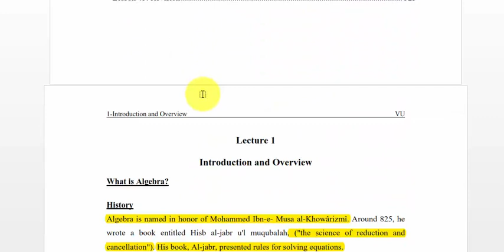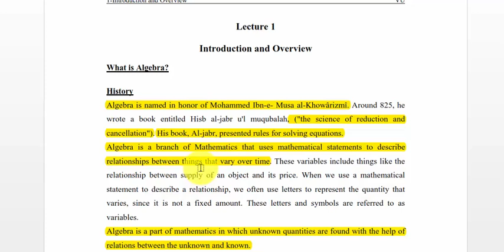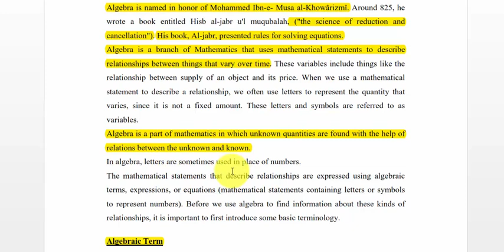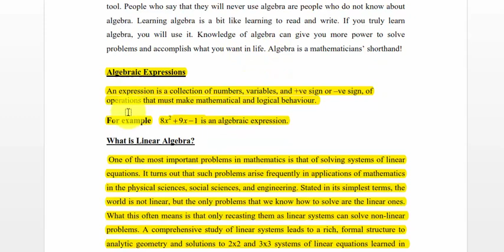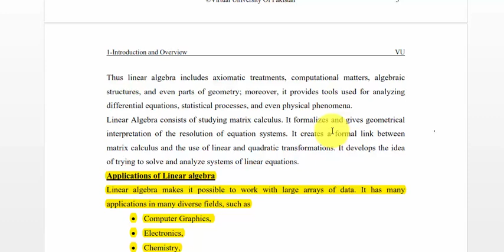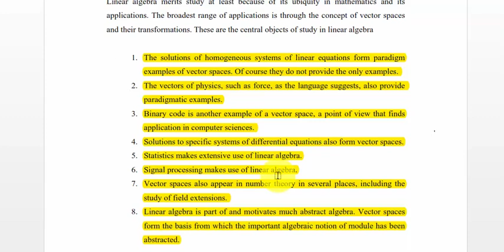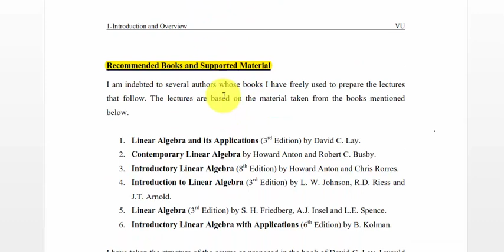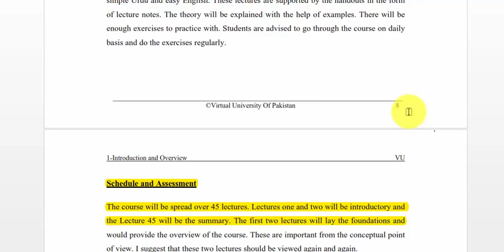MTH501:Linear algebra||short series lecture||lec#1|| maths by Zahfran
Course : Linear Algebra
Code:     MTH501
Instructer : Zahfran Sajid
Lecture#1 :
Welcome to the first lecture of MTH501: Linear Algebra, presented by Maths by Zahfran! 🎓 In this introductory lecture, we explore the fundamental concepts of Linear Algebra, designed to help students grasp the basics and prepare for advanced topics in this fascinating subject. Whether you're studying at the Virtual University of Pakistan or simply looking to strengthen your mathematical foundation, this short series lecture is tailored for you.

📌 What You’ll Learn in This Lecture:
What is Linear Algebra? A brief overview of the subject and its significance.
Scope and Applications: Why Linear Algebra is essential in mathematics, physics, computer science, and engineering.
Key Terms and Concepts: Breaking down the fundamental ideas to simplify learning.
A sneak peek into the topics we'll explore in the upcoming lectures, such as matrices, vectors, determinants, and linear transformations.
🌟 Who Is This Lecture For?
This video is perfect for:

Virtual University MTH501 students looking for a concise and clear understanding of course topics.
Learners who want to build a strong foundation in Linear Algebra.
Anyone preparing for exams and seeking a quick revision.
Let’s master Linear Algebra together, one lecture at a time.

Linear Equations and Systems of Equations:
Linear equations, solving linear equations, system of linear equations, consistent systems, inconsistent systems, homogeneous systems, Gauss elimination method, Gauss-Jordan elimination, row reduction, echelon form, reduced echelon form, pivot elements, augmented matrix, matrix representation of equations.

Linear Transformations:
Linear transformations, transformation matrices, kernel of transformation, image of transformation, range of transformation, isomorphism, orthogonal transformations, change of basis, reflection, rotation, scaling, shearing, projection, singular value decomposition (SVD).